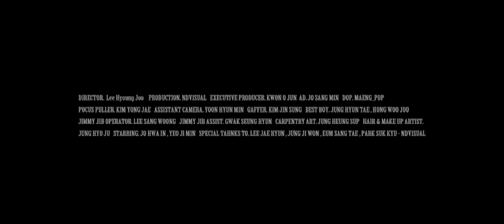[MV] hnie hnig(니닉) - NERO / Official Music Video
hnie hnig - NERO (Human Nature)

Director : Lee Hyoung Joo
Production : NDvisual
Executive Producer : Kwon O Jun
A.D : Jo Sang Min
DOP : Maeng Pop
Focus Puller : Kim Yong Jae
A.C : Yoon Hyun Min
Gaffer : Kim Jin Sung
Best Boy : Jung Hyun Tae, Hong Woo Joo
Jimmy Jib Operator : Lee Sang Woong
Jimmy Jib Assistant : Gwak Seung Hyun
Carpentary Art : Jung Heung Sup
Hair & Make Up : Jung Hyo Ju
Starring : SOMA, Jo Hwa In, Yeo Ji Min
Special Thanks To : Lee Jae Hyun, Jung Ji Won, Eum Sang Tae, Park Suk Kyu